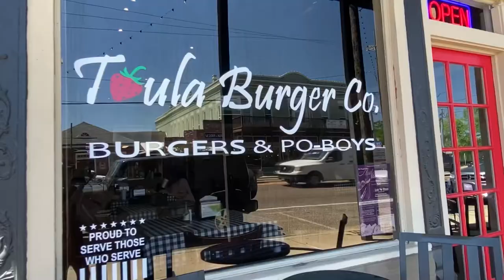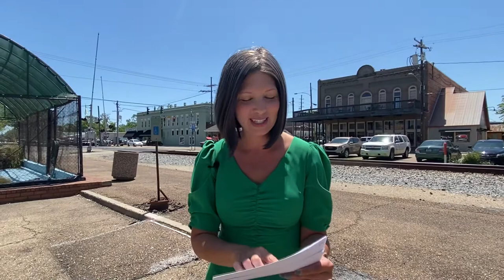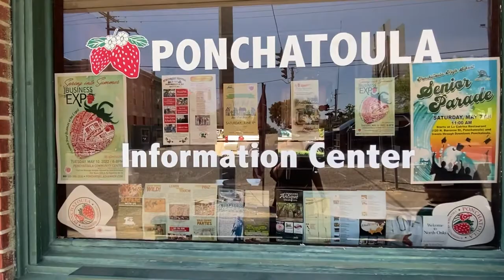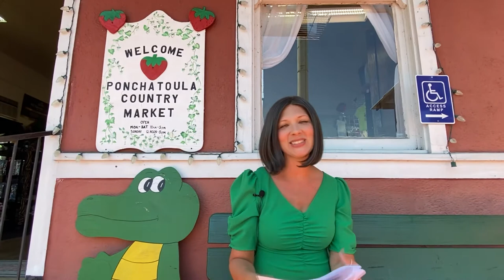Ponchatoula New Orleans a HIDDEN GEM? | Living in Ponchatoula New Orleans | New Orleans Suburbs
What is it like to live in Ponchatoula Louisiana? Let's explore Ponchatoula Louisiana today!
 Ponchatoula Louisiana is a small town located in southeastern Louisiana. The town is situated about 45 miles from New Orleans and 50 miles from Baton Rouge. Ponchatoula is known for its annual Strawberry Festival, which attracts visitors from all over the state.
The town is also home to numerous antique shops and art galleries. I'll take you to one of my favorites today so you can get a taste for the art scene here in Ponchatoula Louisiana!
Ponchatoula is a great place to raise a family or retire. There are plenty of parks and recreational facilities in the area. Ponchatoula Louisiana is also home to some great schools.
Today, we'll explore 4 different homes here in Ponchatoula Louisiana so that you can get a feel for what it's like to live in Ponchatoula Louisiana! I'd love to help you make a smooth move to Ponchatoula Louisiana!
00:00 - Intro to Ponchatoula Louisiana
00:24 - About Ponchatoula Louisiana
02:15 - Details on Ponchatoula
04:11 - Real Estate Stats for Ponchatoula Louisiana
05:32 - Mandy Mae Fine Art Gallery in Ponchatoula Louisiana
06:17 - Information Center in Ponchatoula Louisiana
06:31 - Buy Strawberries in Ponchatoula Louisiana!
06:45 - Places and Things to do in Ponchatoula Louisiana
08:23 - House #1 in Ponchatoula Louisiana
09:14 - House #2 in Ponchatoula Louisiana
10:04 - House #3 in Ponchatoula Louisiana
10:52 House #4 in Ponchatoula Louisiana
12:02 - Wrap Up on Ponchatoula Louisiana
12:12 - BONUS!
Living in New Orleans - VLOG about Living in New Orleans
This channel is all about living in New Orleans, moving to New Orleans, and relocating to New Orleans. We also cover living in the suburbs of New Orleans, moving to New Orleans neighborhoods, and relocating to the New Orleans area.

If this is your first time to this channel, and you want to know everything about eating, sleeping, working, playing, the good, and the bad of living in New Orleans, Louisiana, then subscribe ▶ and tap the bell  🛎 for notifications so you can be the first to know about the current market in New Orleans. 😁

We get calls and emails everyday from people just like you, looking for help on making their move to the New Orleans area and we absolutely love it. 😍 Whether you are moving in 9 days or 90 days, give us a call ☎, shoot us a text 📱or send us an email 📨 so we can help you make a smooth move to New Orleans.

Most stats and data mentioned come from the following sites and are not based on our opinion:

Get free help transferring and setting up all of your utilities at your new home.

Attract ROI is a great tool for businesses that nurture customers and want to stay on top of thier leads

# # # (((((( 3 RELEVANT VIDEO TAGS )))))